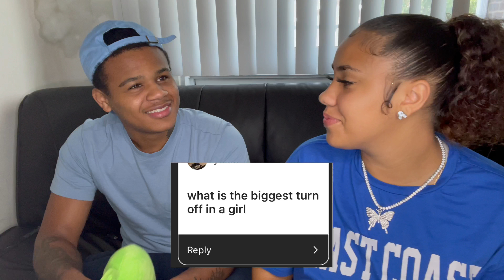Asking My Boyfriend**JUICY** Questions Girls Are Too Afraid To Ask